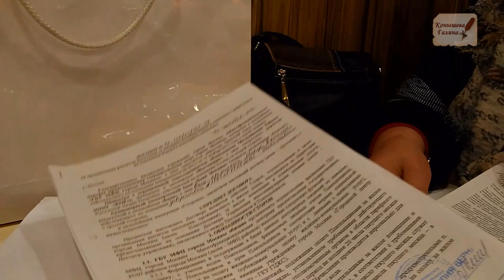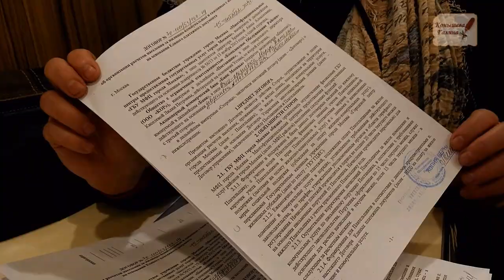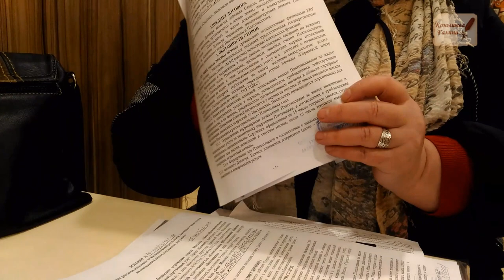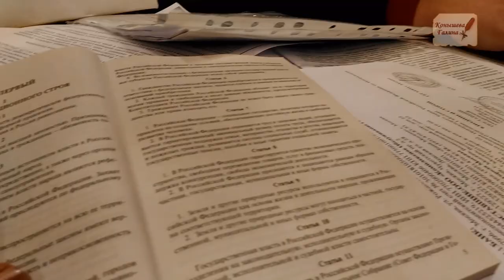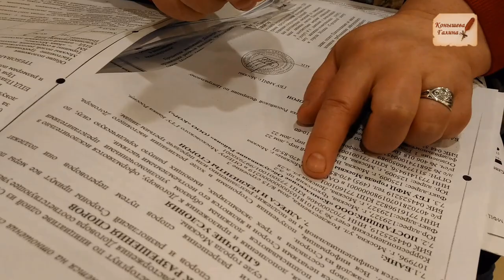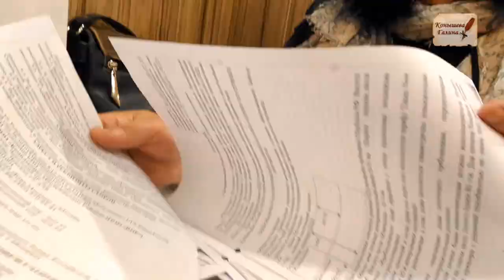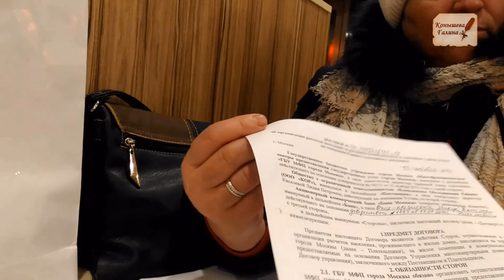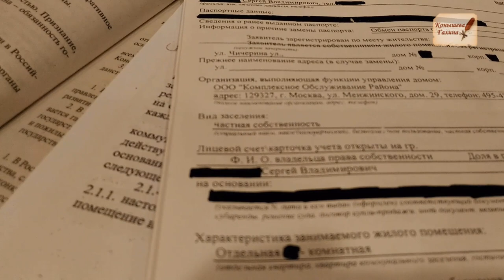В Стране невыученных уроков. 2.2часть. ЖКХ тройственный договор ПОЛНОЕ.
"Договор из суда Тройственный договор. Светлана Серебрякова"